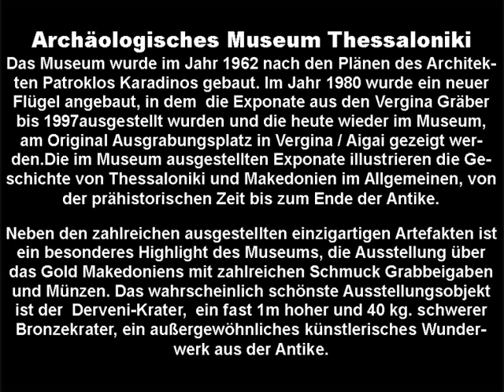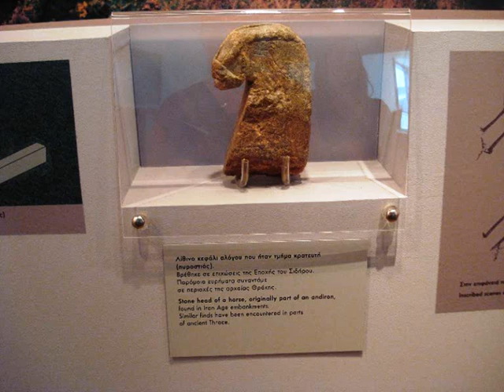Archäologisches Museum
Die im Museum ausgestellten Exponate illustrieren die Geschichte von Thessaloniki und Makedonien im allgemeinen von der prähistorischen Zeit bis zum Ende der Antike.